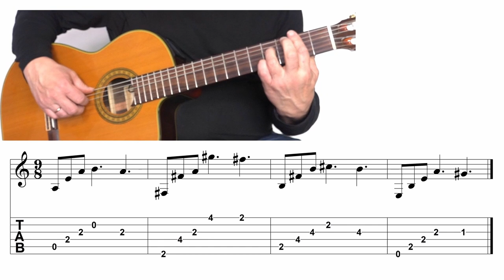Svajingai - Kazlas ir Pakeleiviai - Sapnai - TAB 🎸 Gitaros pamokos. Mokomės groti gitara!